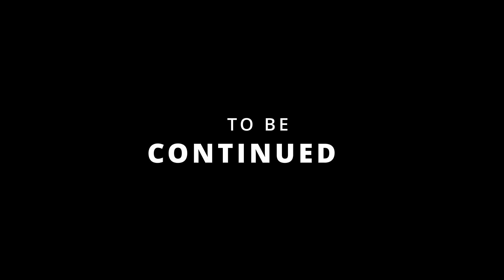Once Upon A Time In Los Santos | The Beginning EP-1 | Real G's Productions | Max Bhai.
story written by { MaxBhai }
edited by { MaxBhai }